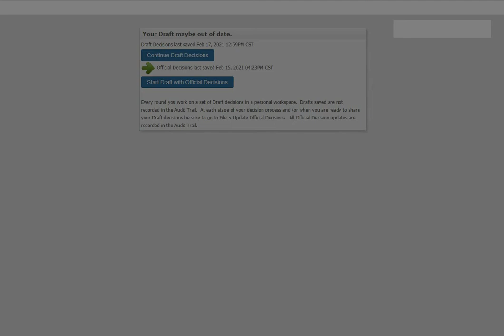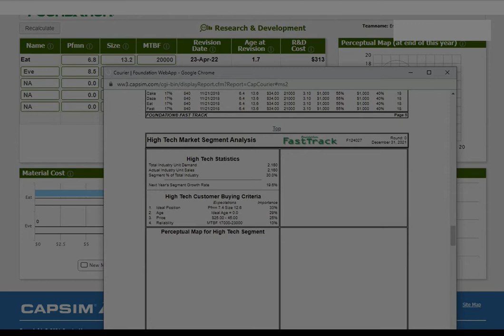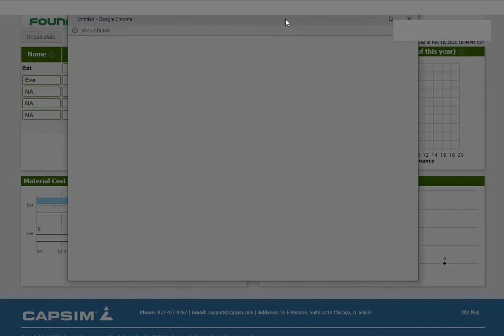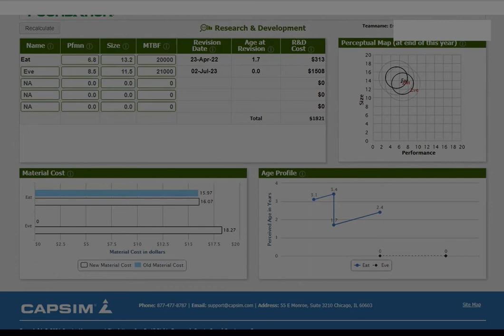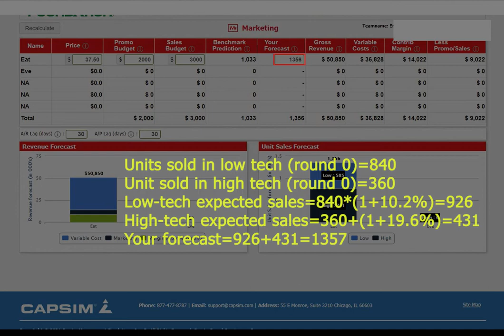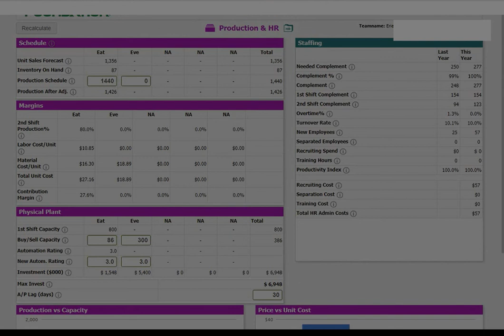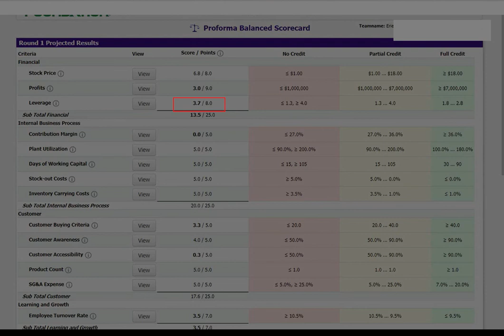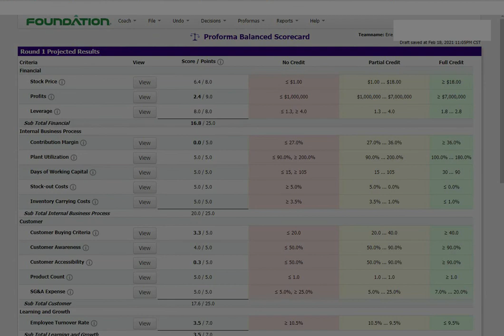Capsim 5 important Winning determiners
Making the highest points in Capsim, takes planning,  reading your competitor, and providing customers with what they want to win capsim 2025 and capsim 2024.  This video shows you how to identify what customers want and maximize it in your decision-making to get capsim answers 2025 and capsim answers 2024.  This capsim guide video includes detailed information about making Research and development decisions for capsim 2.0 round 1, marketing, capsim round 1 finance, human resource, and production. it also teaches you how to use the balanced scorecard to gauge your decision and improve them. With this video, you will improve your capsim forecasting ability, human resources, and capsim tqm.  This video also forms the basis for capsim round2, capsim round 3, capsim round up to capsim round 7 and 8. Therefore with this video, you are likely to get all the required knowledge to outshine your competitors. The strategy that we are using is broad differentiation. however, you can try it with any other strategy including broad cost leader, niche differentiation, and niche cost leader.